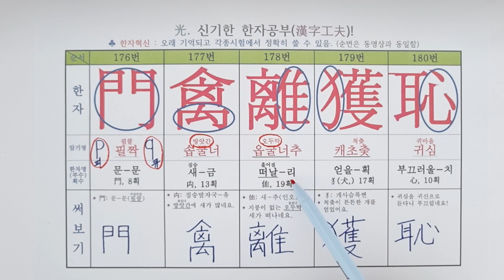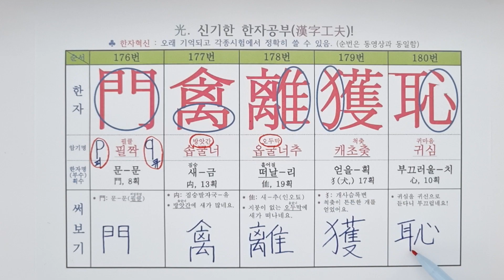모음36. 한자 소리로 외우는 특별한 방법(방앗간, 오두막)